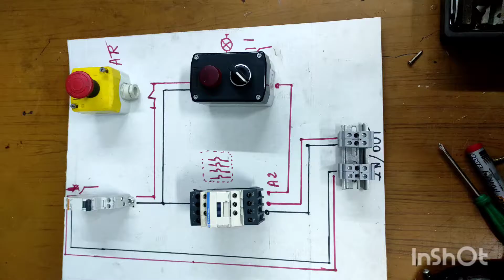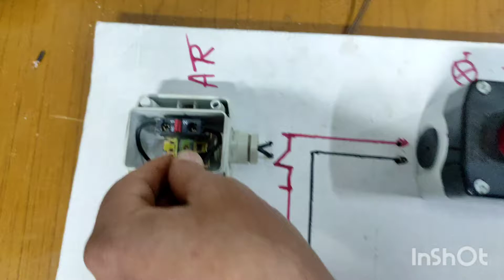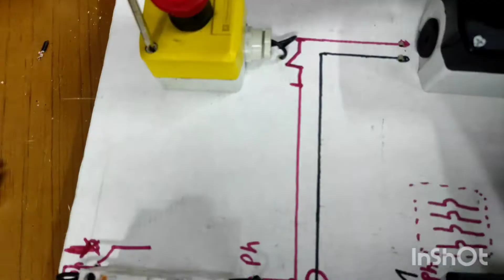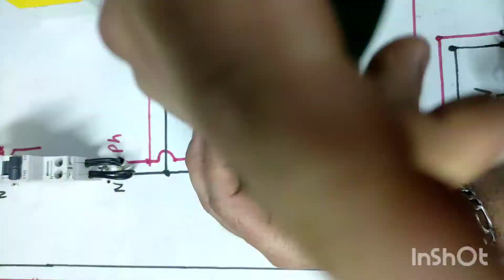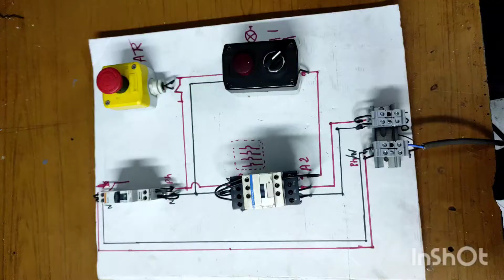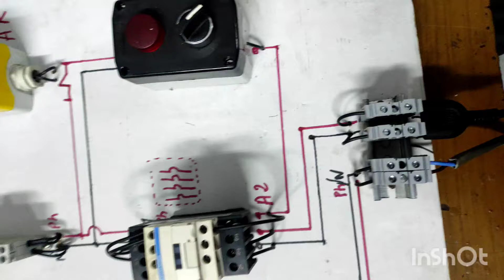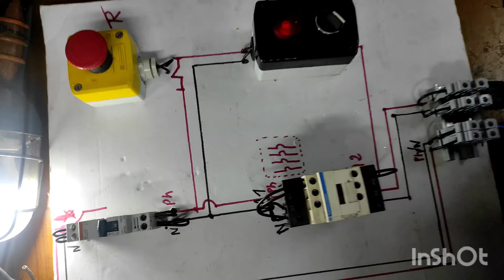contacteur électrique/تشغيل الكونتاكتور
dėmarrage contacteur électrique"electricite:électricitie:électricité;الكهرباء ,الكهرباء_المنزلية ,الكهرباء الصناعية
توصيل_الكونتاكتور#
توصيل الكونتاكتور
ختراع تكنولوجيا اصنع بنفسك اعادة تدوير فانوس زينة رمضان النحلة أشغال يدوية اعمال يدويةاعمال

Created by